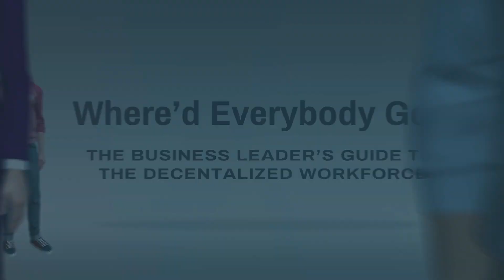Where'd Everybody Go? - The Business Leader's Guide to the Decentralized Workforce [Short]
Where’d Everybody Go?’ An immersive learning world where business leaders build teams, lead change, and prepare for themselves for an ever-changing workplace.